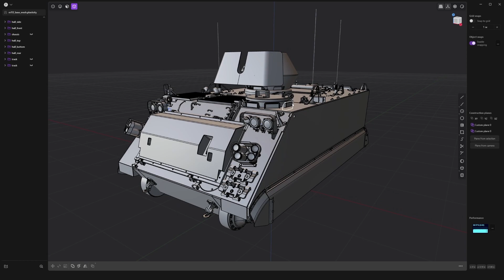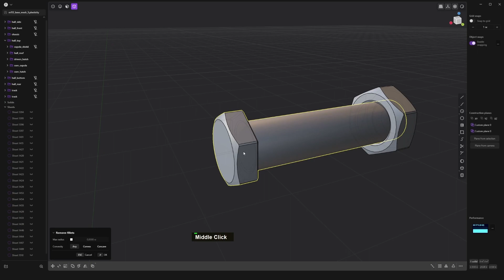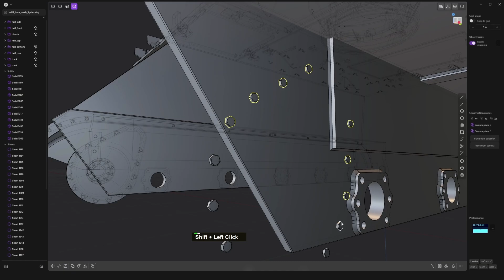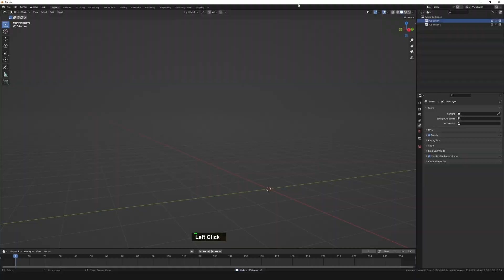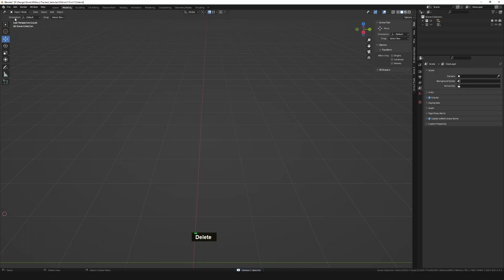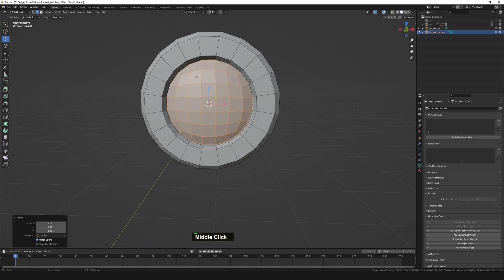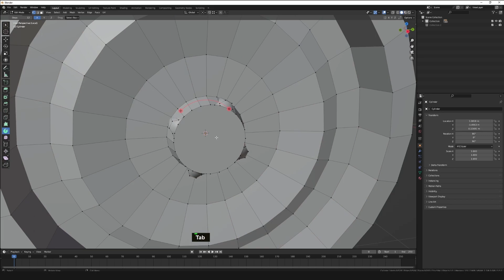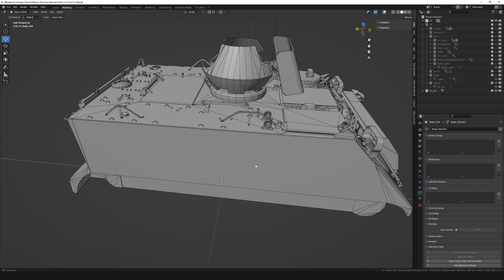Експорт 3д-моделі з CAD у low-poly mesh | Plasticity, Blender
Це моя перша 3d-модель, яку я зробив повністю у Plasticity. Але чи реально перетворити деталізовану  CAD модель у низькополігональний меш? Цілком можливо! Тут є плюси і мінуси. В цьому відео покажу основні принципи, якими я керувався при експорті 3д-моделі у лоу-полі меш. На момент записання відео, я ще не користувався Blender bridge, який значно покращує цей процес.